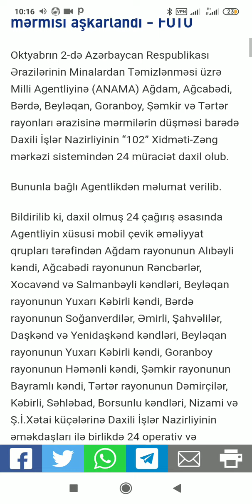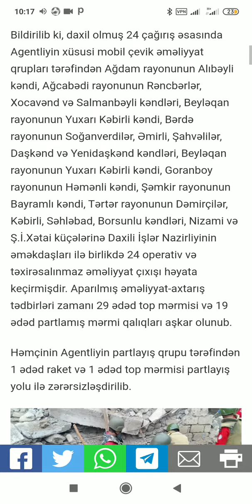Düşmənlə təmas xəttində 29 top mərmisi aşkarlandı - FOTO